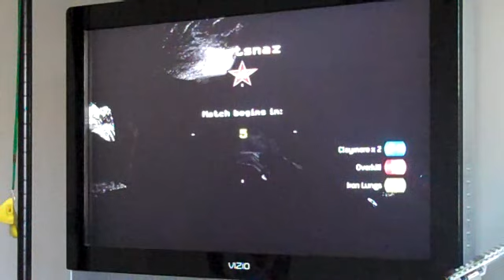how to get into rocks on creek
FOLLOW MY DIRECTIONS!